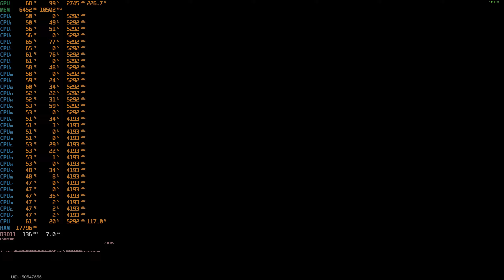Once Human test FPS - i9 13900F - RTX 4070 TI - 2560x1440 2K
➥ CPU : INTEL Core™ i9 13900F
➥ MB : Asus TUF Gaming B760M-Plus
➥ GPU : ASUS TUF-RTX4070TI-12G-GAMING
➥ SSD : CRUCIAL SSD M.2 2280 2TB P3 PLUS
➥ SSD : LEGEND 850 LITE - M.2 2280 2TB ADATA
➥ RAM : G. Skill Ripjaws S5 Black DDR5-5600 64GB
➥ PSU : Deepcool 850W (PX850G)
➥ Corps : GAMEMAX Infinity Black
➥ Processor cooling : Arctic Liquid Freezer II 360
➥ Microphone : Rode NT1 Kit
➥ Audio processor : DBX 286s
➥ Audio interface : M-Audio Air 192x4

➥ Keyboard : A4Tech Bloody S98 RGB
➥ mouse : Bloody L65 Max Stone Black
➥ Webcam : Logitech StreamCam Graphite